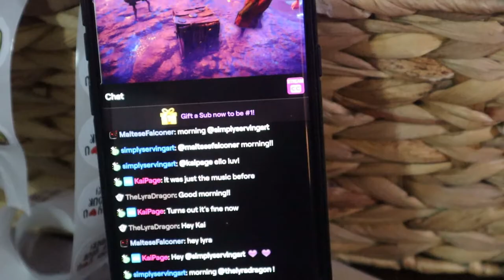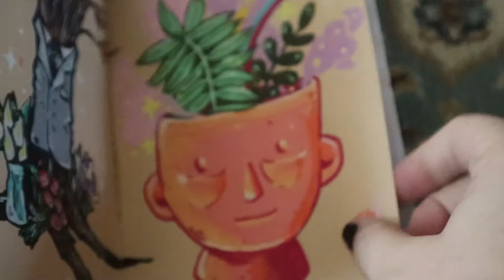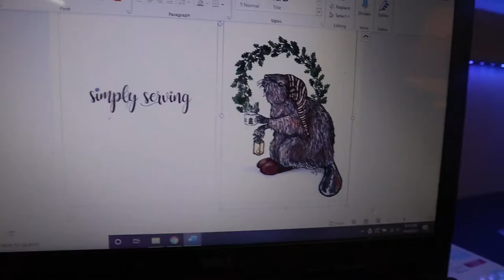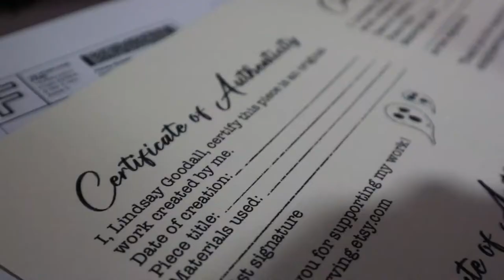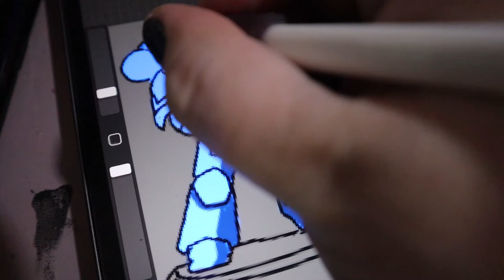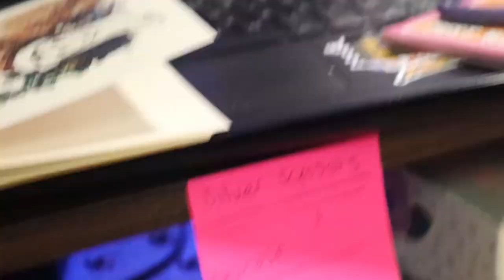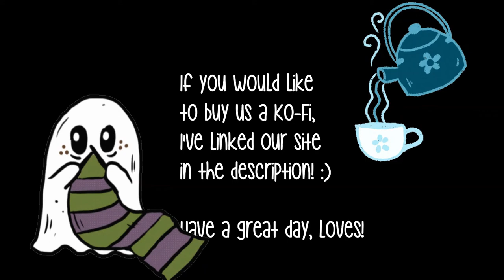VLOGTOBER 2021 DAY 4 Mini Monday by Simply Serving